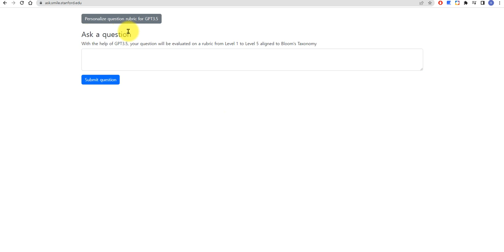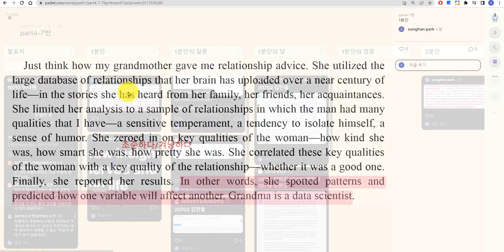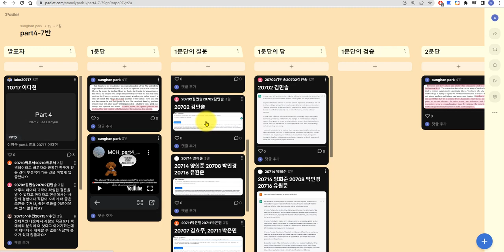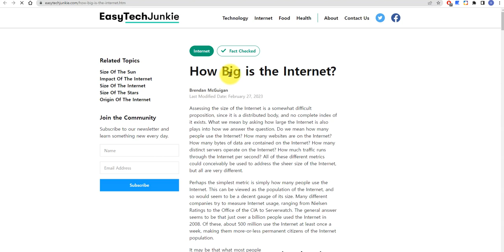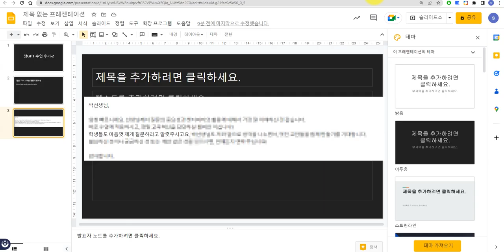챗GPT활용 수업후기-2(featl.폴킴 교수님)